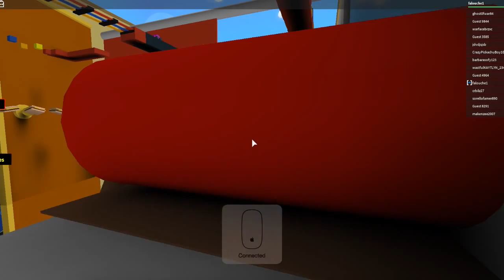Escape the toilet obby: Flying cow heads!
Jump true obstacles and over bottles to escape a gross bathroom.